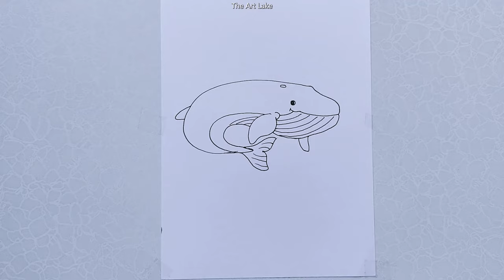How To Draw Blue Whale Step by Step Drawing Tutorial For Kids